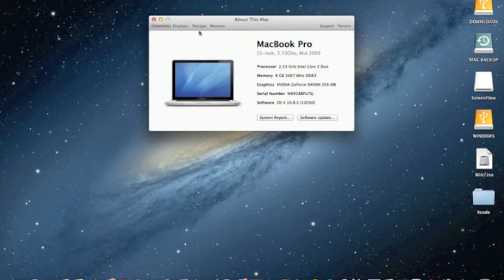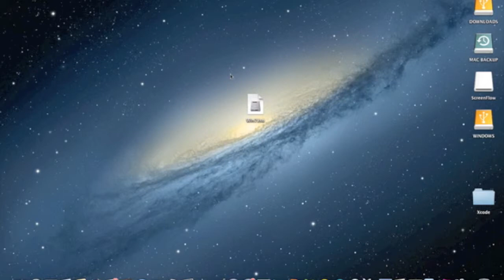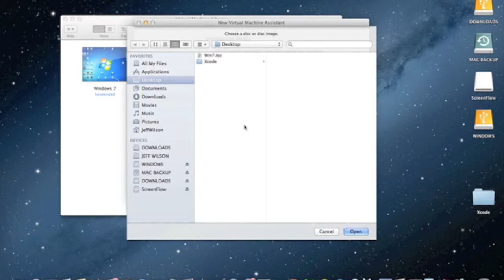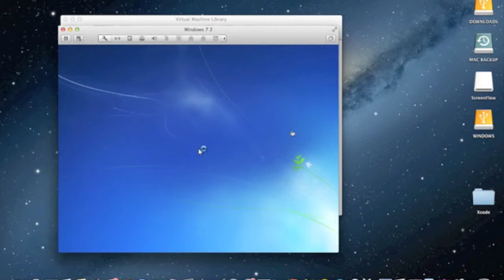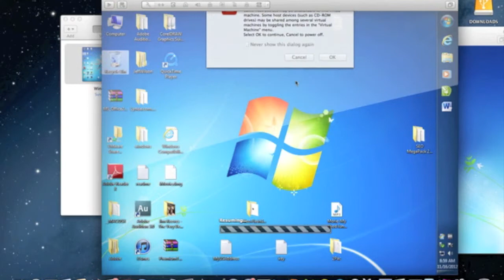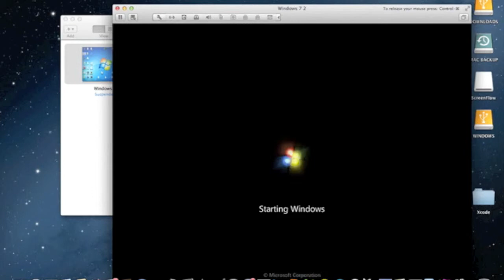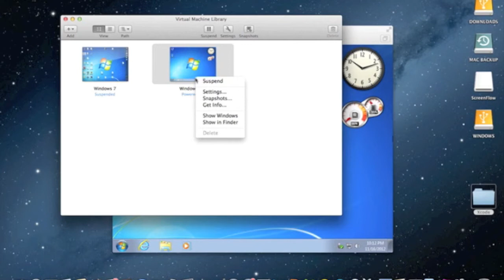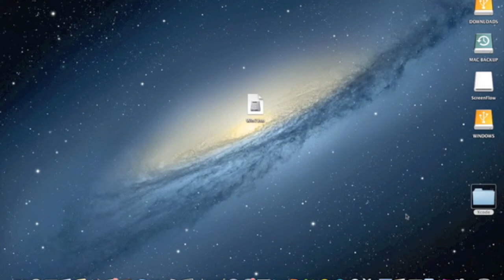Installing Windows 7 on the Mac OS X Thru VMWare Fusion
The easiest way to install windows 7 on the Macbook pro (Mac OS X 10.8.2 Mountain Lion through vmware